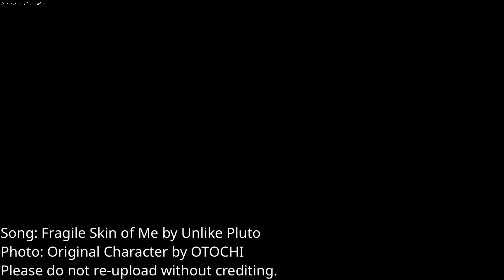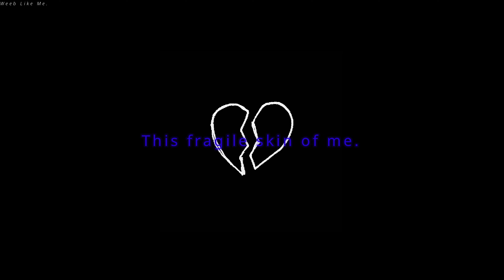Nightcore » Fragile Skin of Me [LV]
Song: Fragile Skin of Me by Unlike Pluto

Lyrics:

I feel each word like needles on my skin
I hide my scars like they could never win
They could never win
Sharp words, dark past, make really thin skin
I shield your words, but they echo within
Always echoing
Always echoing
Hush, hush, now can't you see it's haunting me?
This fragile skin of me, fragile skin of me
Fragile skin of me, of me
Realize my distorted life
Is suffocating everything
Changing my realities
Suffocating everything
Always echoing
Always echoing
See the world through the lens that you keep
With eyes like glass and a heart in the past
Hush now, hush now, can you see it's haunting me?
This fragile skin of me

Genre - Pop
Released - 2024
Album - Fragile Skin of Me

Photo: Original Character by OTOCHI